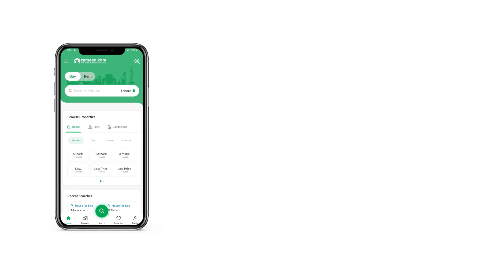5 MARLA HOUSE FOR SALE IN PHASE 6 HAYATABAD PESHAWAR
6 rooms,
Attach baths,
2 kitchens,
3 TV lounge,
Basement,